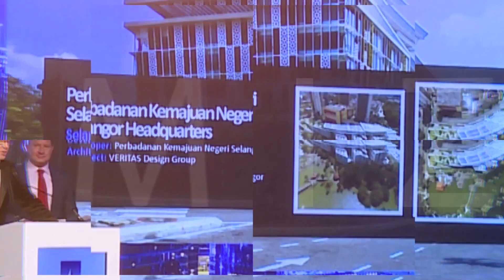Cityscape Global 2018 Show Highlights